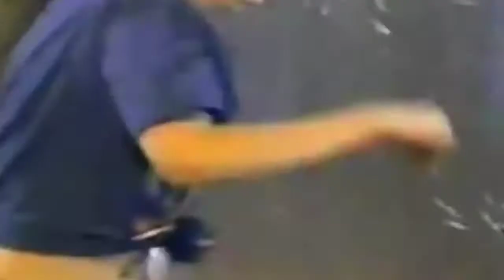Thalia La Antigua (Sucesos de los años 90)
Recuerdo discográfico Discos Melody / Fonovisa Records

Discos Thalia / Mundo de Cristal / Love / Marimar (EP)